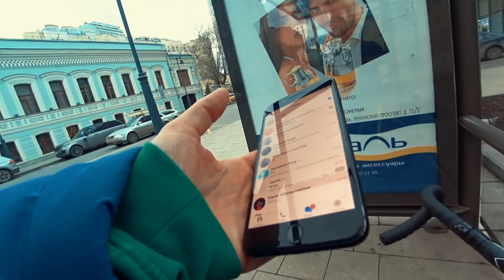😋 В шторм на Велике. Почему Менеджерам Нахрен не Нужны Музыканты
Привет! Я Глеб Raumskaya и это мой Блог электронного музыканта.
Попал в шторм в Москве на велосипеде. Побывал на митапа музыкантов и менеджеров и узнал почему нагрею не нужны музыканты.

Здесь я рассказываю про свою жизнь. Музыка, друзья, проекты, путешествия, фикседгир, клубы и студии. Все, чем я живу.
Блог будет выходить каждую неделю.
Присоединяйтесь! Хочу стать вам другом)

На этот раз я еду в тур на машине лейблом Hyperboloid из Москвы в Рязань и Тулу.

До этого я снимал видео на камеру со съемными объективами и жутко задолбался) Я решил упростить себе жизнь и снимать проще и быстрее на маленькую камеру. Блог будет выходить каждую неделю.
Спасибо, что присоединились!

Кто я такой?!
Если мы не знакомы – я Глеб Raumskaya!
Музыкант московского лейбла Hyperboloid и основатель комьюнити Берёза. Пишу экспериментальную клубную музыку с кинематографичным звуком. Вдохновляюсь фантастикой и её саундтреками. Помимо этого сочиняю музыку для современного балета и кино. Если говорить о стилях – то смешиваю в своих работах все: от bass музыки, хардкор и trance до idm, techno и ambient. Все время в поисках нового звука. Мои любимые музыканты: Andy Stott, Ital Tek, Ben Frost, Sophie, Aphex Twin ...

На моем втором канале Raumskaya я пишу музыку онлайн в Ableton Live прямо у вас на глазах. Делюсь своими фишками и приемами, которые я накопил за годы продакшена и выступлений. Покажу как написать трек с самого нуля. Расскажу о особенностях стилей музыки и с радостью отвечу на все ваши вопросы. Научу писать музыку быстро, не застревая на этапе заготовки.

📸На что снято:
Sony as50